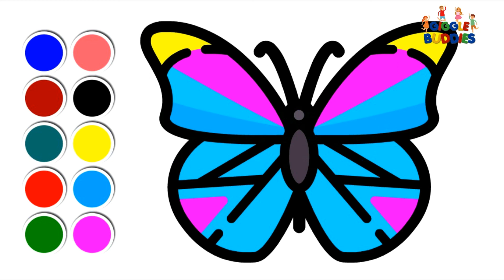Drawing for Kids | Butterfly, And Many | Picture Coloring Pages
Welcome to Giggle Buddies Coloring Pages!!

Learn to draw beautiful butterfly with watercolor paints!!!

Learn and Giggle with us buddies!!